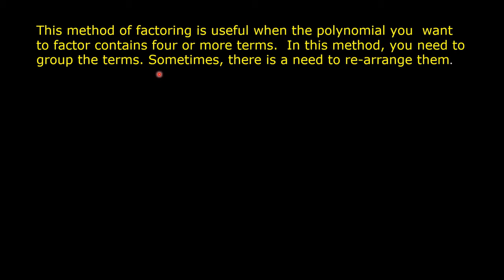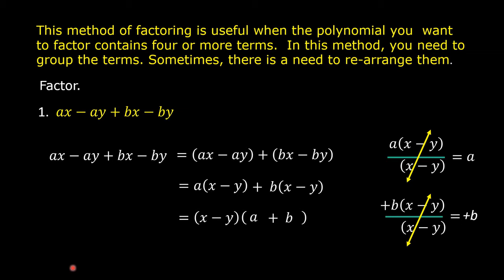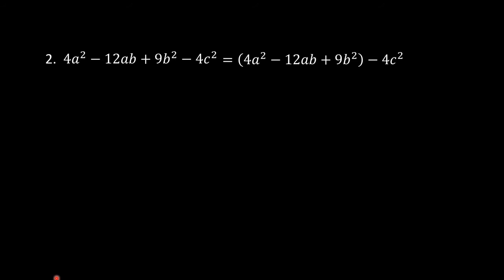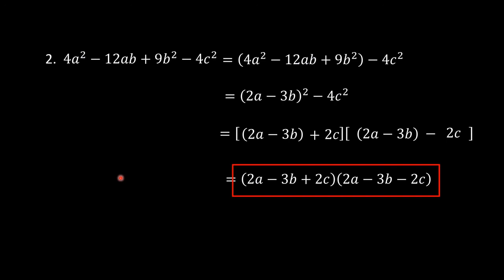Factoring by Grouping | Math Video Central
How to factor polynomials by grouping is explained in this video.